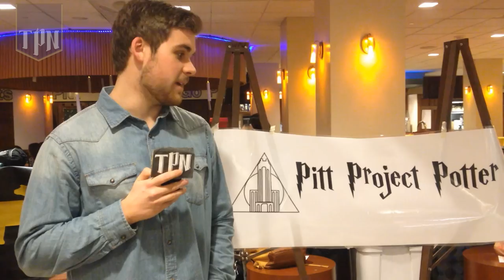Pitt Project Potter's A Very Potter Musical Pajama Party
Pitt Project Potter had their first meeting of the semester, so fellow journalist, Dan Lampmann, went to the meeting to see what happens in this new student group.